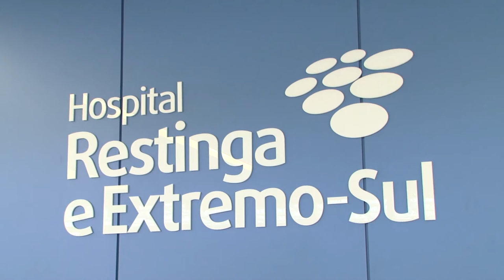Inaugurado o Hospital Restinga e Extremo Sul em Porto Alegre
O Hospital Restinga e Extremo-Sul, em Porto Alegre, foi inaugurado oficialmente nesta sexta-feira (4) em cerimônia que contou com a presença da presidente Dilma Rousseff, do governador Tarso Genro e do prefeito José Fortunati. O hospital atenderá uma população de 110 mil moradores dos bairros Restinga, Lageado, Lami, Belém Novo, Ponta Grossa e Chapéu do Sol. A instituição hospitalar era uma demanda de 40 anos da população local.